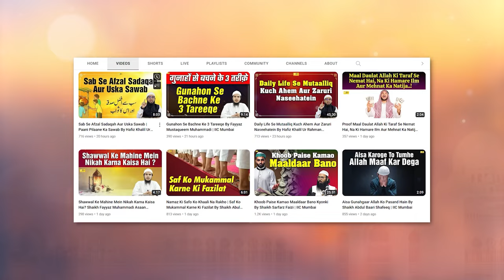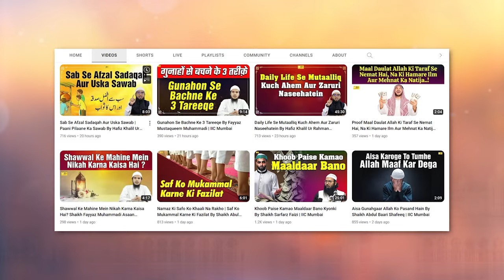Kitab Sahih At Targheeb Wat Tarheeb Ka Ta’aruf | Sahih At Targheeb Wat Tarheeb Ep.01 | IIC Mumbai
Bank Account Details:
ILM FOUNDATION
ICICI Bank
Savings account
IFSC CODE-ICIC0001028

Sahih At-Targheeb Wat-Tarheeb: Kitab Aur Muallif Ka Ta’aruf - Sahih At-Targheeb Wat-Tarheeb Ep.01 By Shaikh Fayyaz Mustaqueem Muhammadi IIC Mumbai